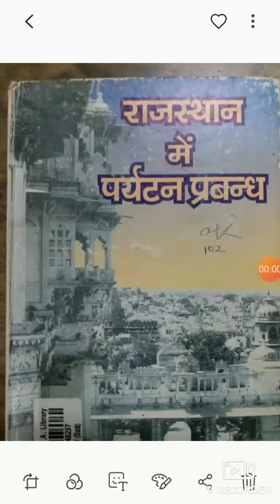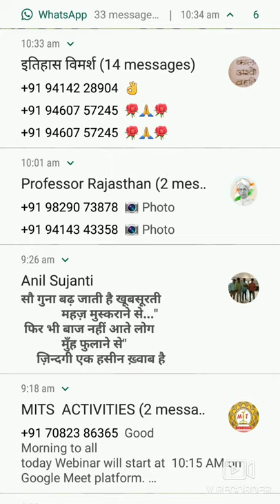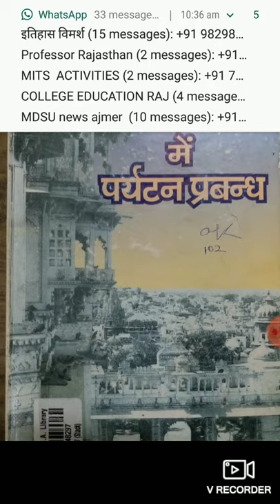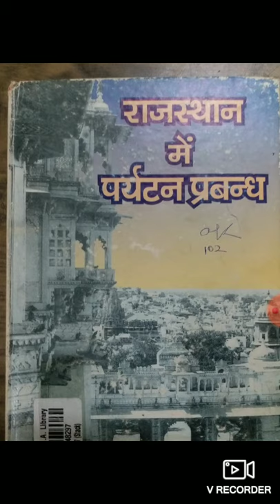M.A. PRIVIOUS HISTORY DR.MANAK JAIN 08 04 2021